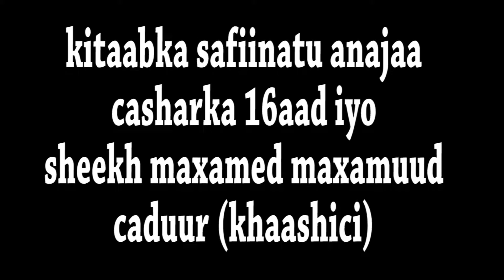SAFIINATU NAJAA CASHARKA 16 AAD